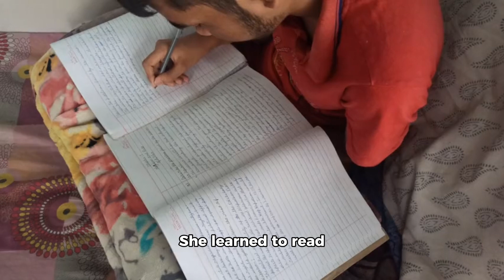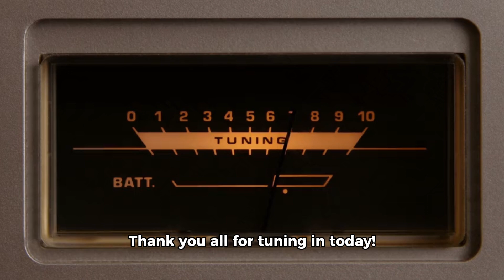Incredible Mums Of Autistic Children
A big shoutout to all our mum especially to mums who have autistic children. It is not an easy journey, but we see and feel you. You are not alone, we are all in this together. Happy Mothers Day!